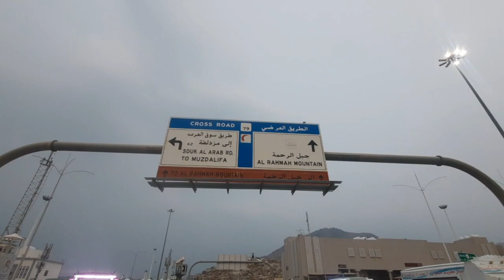Jable Rehmat | jable rehmat makkah | makkah vlog | vlog 2023